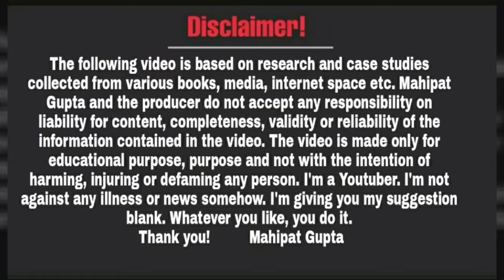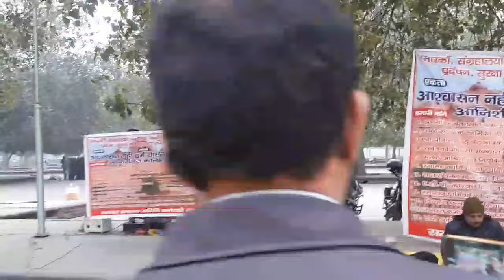संकेत बिना किसी को बताये मुख्यमंत्री आवास 5 लाख से ज्यादा लोग ज्ञापन देने जायेगे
Video Date~28/01/24, Approx Time ~05:02pm ( Saturday )
Edit Date~28/01/2024,Approx Time ~05:02pm ( Video Date )

दोस्तों नमस्कार,

धन्यवाद!

Educational
Regards
Mahipat Gupta